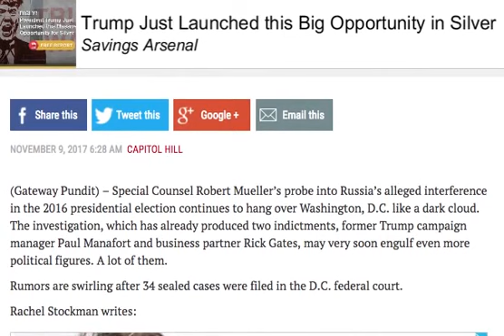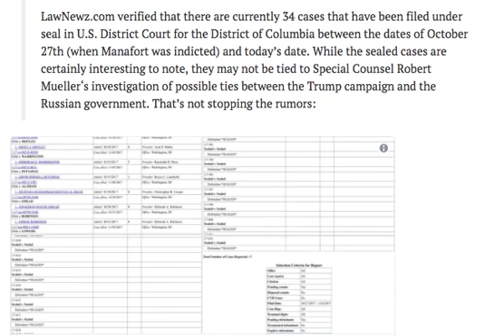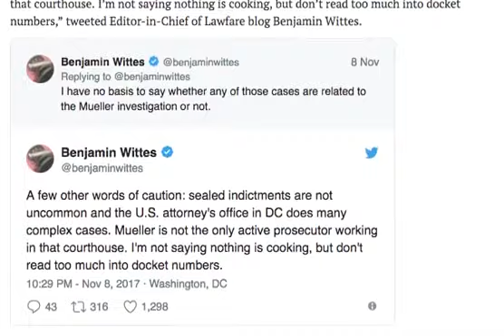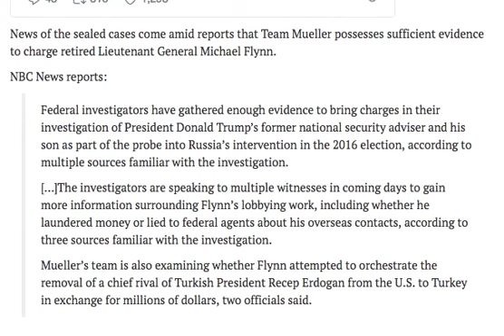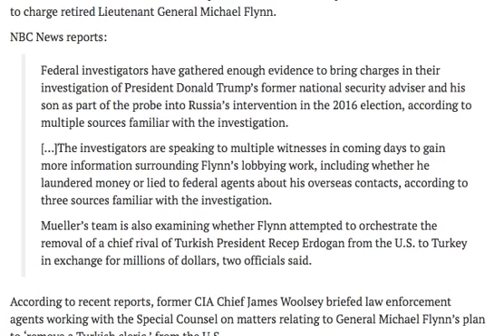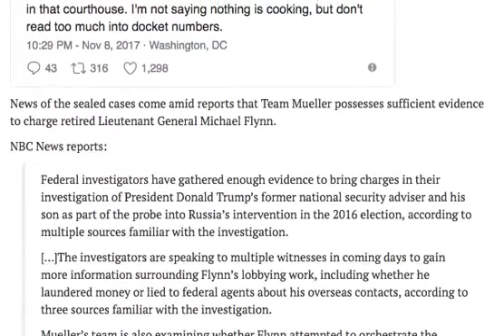IS MUELLER ABOUT TO BLOW UP WASHINGTON? RUMORS SWIRL AFTER 34 CASES ARE FILED IN DC FEDERA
Breaking News IS MUELLER ABOUT TO BLOW UP WASHINGTON? RUMORS SWIRL AFTER 34 CASES ARE FILED IN DC FEDERAL COURT!. SUPPORT MY .

Part 1 (Chs 1-12). Book number 4 in the Tom Swift series. First published in 1910. Children's VideoBook with synchronized text, interactive transcript, and closed .